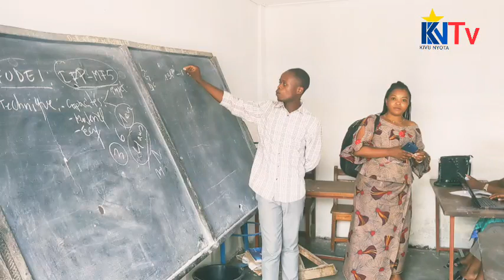Goma: l'Asbl FUDEI donne le go de la formation professionnelle pour les déplacés et vulnérables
L'association Femmes Unies pour le Développement Endogène et Intégral (FUDEI) a ouvert officiellement lundi 16 septembre les portes de son école de formation professionnelle dénommée "Maman Francine 5".
Avec pour objectif de former les déplacés de guerre et personnes vulnérables en différents métiers pouvant les rendre autonomes, cette école compte encadrer près de mille apprenants répartis sur trois sites en ville de goma et en territoire de Nyiragongo.